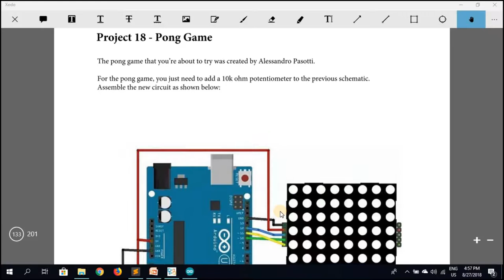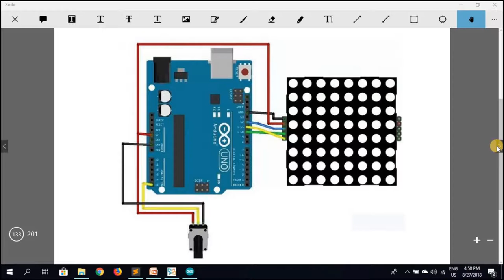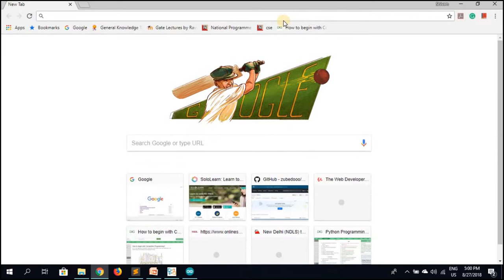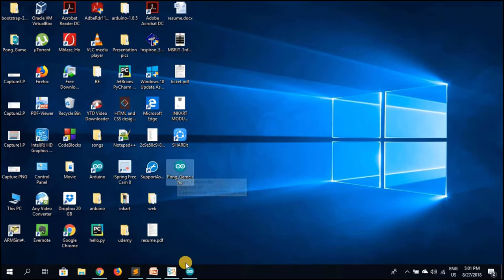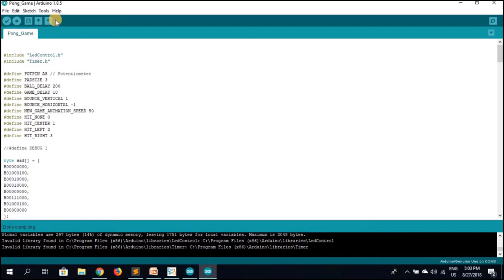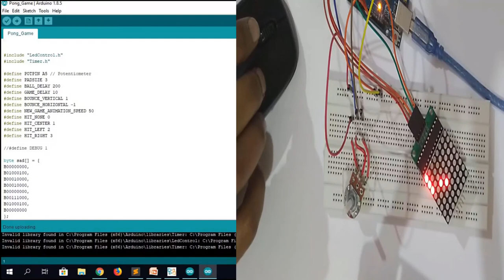Project 18 | Pong Game | [HINDI]